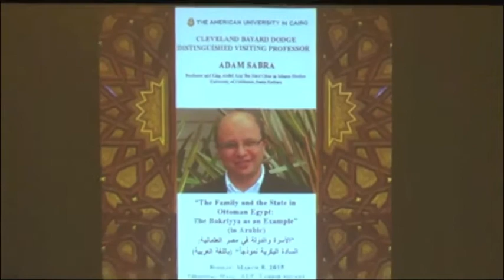"The Family and the State in Ottoman Egypt" Lecture, by Professor Adam Sabra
The Family and the State in Ottoman Egypt
Sunday, March 08, 2015
6:00 PM - 8:00 PM
Oriental Hall,

Department of Arab and Islamic Civilizations
Adam Sabra, Professor in the Department of History and King Abdul Aziz Ibn Saud Chair in Islamic Studies at the University of California at Santa Barbara, will give a lecture titled “The Family and the State in Ottoman Egypt: The Bakriyya as an Example” in Arabic.

Professor Sabra is this year’s Cleveland Bayard Dodge Visiting Professor in the Department of Arab and Islamic Civilizations. His research interests include Egypt in the medieval and early modern periods, Islamic mysticism, family history and legal history.